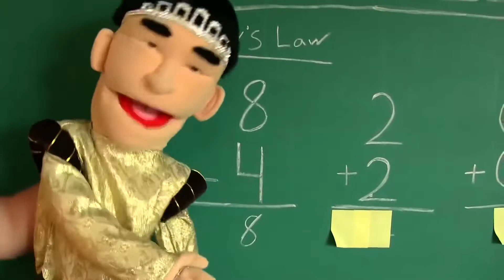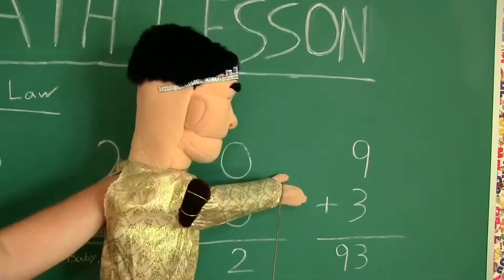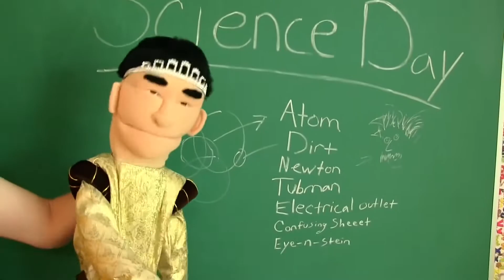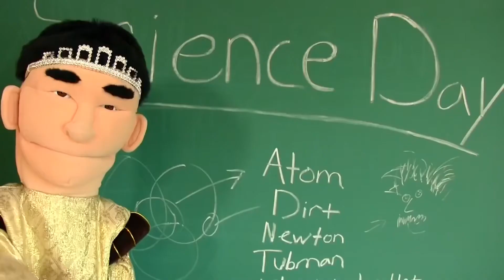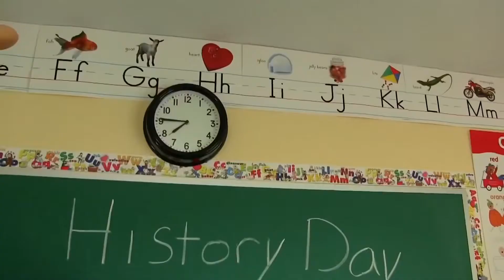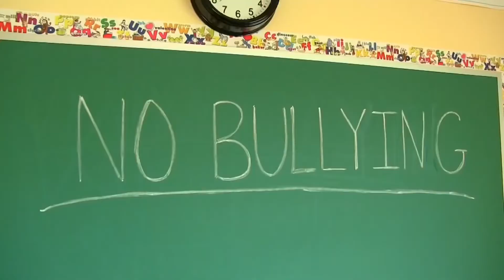SML Movie: Jeffy Gets Bullied! (REUPLOAD)